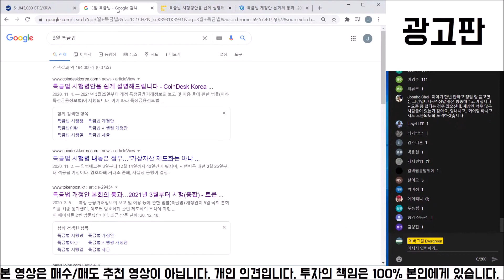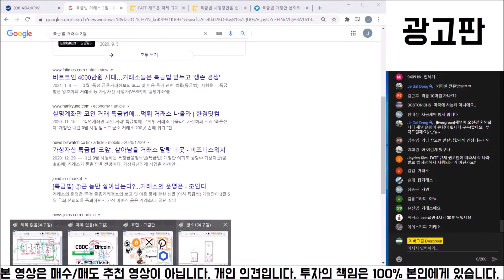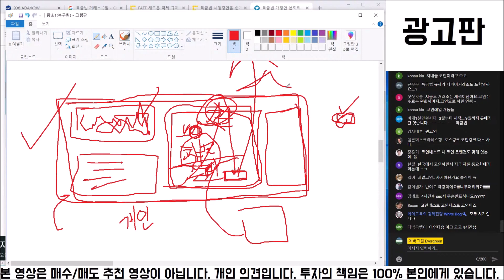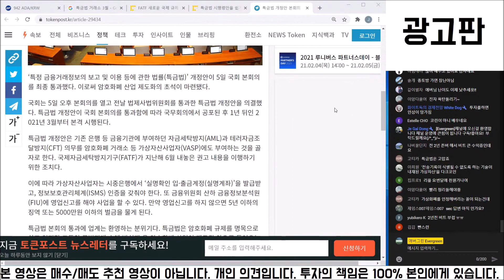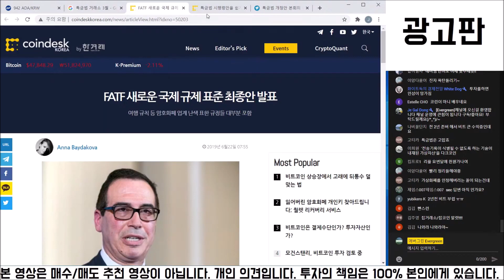비트코인 암호화폐 - 3월 이전에 해야 될 일. (특금법)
본 영상은 투자권유 영상이 아닙니다. 개인적인 분석과 의견일 뿐입니다. 투자상담은 각자의 개인자산관리사(PB) 또는 투자상담사 또는 재정고문과 진행하십시오. 모든 투자의 책임은 당사자 본인에게 있습니다.